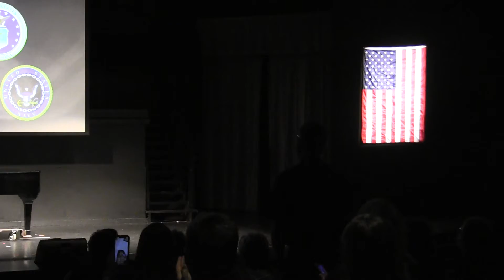Armed Forces Medley USO Show 2019 Pamela Roe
The Pratt Community College Performing Arts Department is a participation based program featuring vocal and instrumental music, music theatre and technical production.